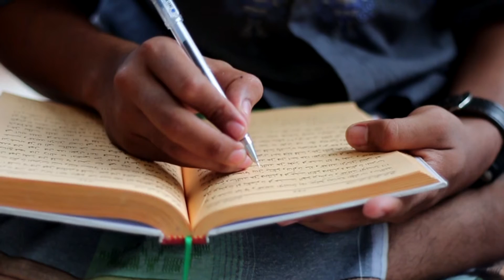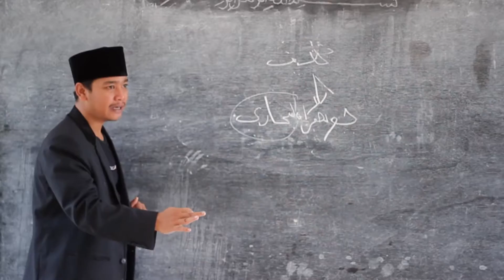Profil ponpes Hidayatul Mubtadi'in AL-Inaaroh Buntet pesantren cirebon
Ayo mondok di pesantren kami,
Pesantren kami memadukan sistem salaf dengan mempelajari kitab-kitab kuning dan semi modern dengan mewajibkan menamatkan wajib belajar 12 tahun, juga menyediakan progaram tahfidz Al-Qur'an khusus untuk putri.
Visi pesantren kami adalah menjaga kedaulatan NKRI dengan faham ahlussunnah wal jama'ah nahdhotul ulama.
Misi pesantren kami adalah mencetak santri yang berakhlaqul karumah juga mempunyai kuwalitas yang mumpuni dan bisa menjadi motor di masyarakat umum dalam nasyrul ilmi dan selalu menjaga keutuhan NKRI melalui cara dan kesempatan masing-masing